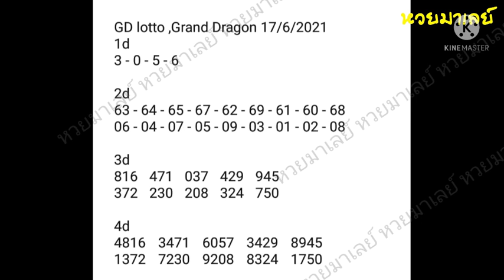gd lotto 17-6-2021